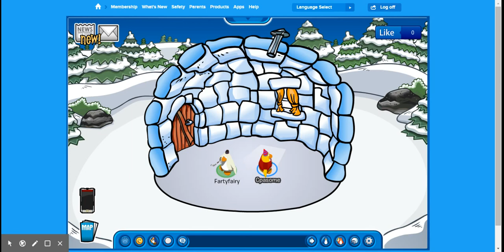My Club Penguin Movie-Cliffhanger Trailer